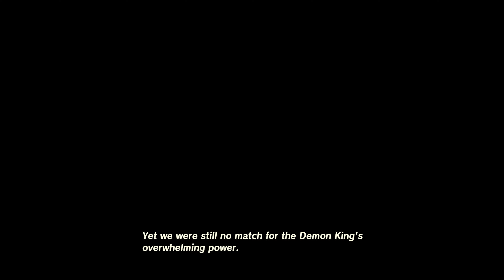Cùng chơi LOZD: Tears of Kingdom (tập 31) - Hậu duệ của gió, câu truyện của ngàn năm trước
Legend of Zelda nổi tiếng là một loạt game phiêu lưu, hành động, và câu đố được phát triển bởi Nintendo. Cốt truyện của mỗi trò chơi Zelda thường xoay quanh cuộc phiêu lưu của nhân vật chính là Link để cứu công chúa Zelda và đánh bại kẻ thù độc ác Ganon.

Trong "Legend of Zelda: Tears of Kingdom" (Nước mắt của Vương quốc), người chơi sẽ được đưa vào một thế giới hư cấu đầy ma thuật và hiệp sĩ. Cốt truyện tập trung vào một vương quốc bị xâm lược bởi một thế lực tà ác đe dọa sự hòa bình. Link, nhân vật chính, bước vào cuộc hành trình để thu thập các mảnh vỡ của một vật thần thần bí, nhằm khôi phục lại quyền năng và cứu vương quốc khỏi sự tàn phá.

Trò chơi tập trung vào việc giải quyết câu đố, chiến đấu với quái vật và khám phá các vùng đất rộng lớn. Người chơi sẽ sử dụng vũ khí và trang bị đặc biệt, cùng với khả năng sử dụng ma thuật, để vượt qua các trở ngại và đánh bại kẻ thù.

Mình sẽ chơi cả game ở chất lượng 4K60fps, hi vọng các bạn đón xem.